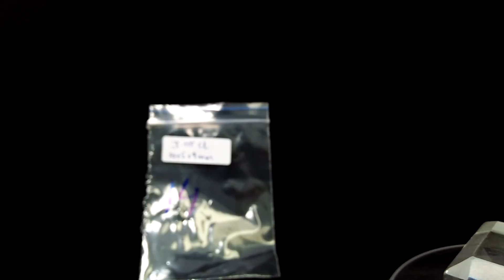3 05 ct